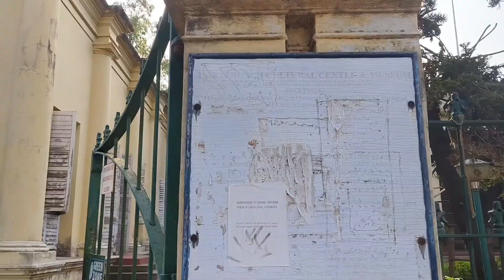Ajker incident gulo just unexpected chilo🔥ei jaigai ekbar gele barbar jete echaa kore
Keep  supporting us ,keep watching.